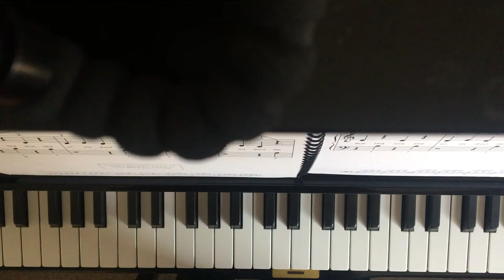Bluebird, Bluebird accompaniment with singing - Piano Safari Book 1